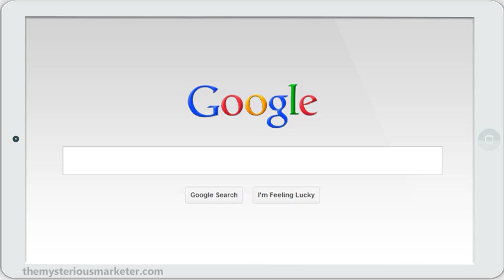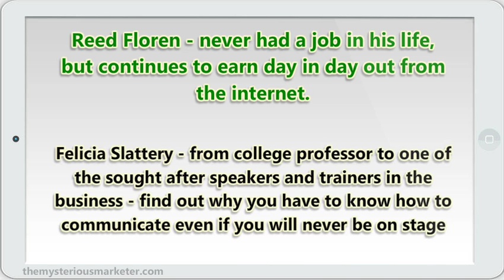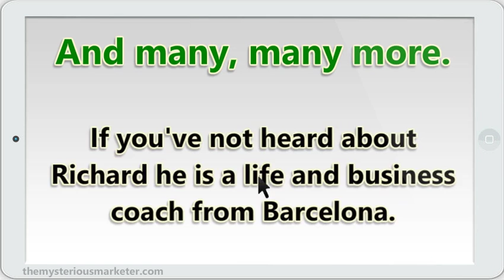Mastermind 1 On 1 Discount Coupon Code! 25% Off Promo Deal!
Richard is launching his mastermind product today. Are you ready to get your copy of the 9 hours of Success talks with some of the leading experts in the Internet marketing industry?
Today is the day that you can get full access to all of the interviews.
Here’s a rundown on the panel of experts:
Alex Jeffreys - from dead broke 10 years ago to owning one of the fastest growing companies in North America
Erik Stafford - the man who walked away from 3 successful businesses he built - he deleted customers, lists, products - why he did it and how it helped him
Reed Floren - never had a job in his life, but continues to earn day in day out from the internet. Find out his secrets
Felicia Slattery - from college professor to one of the sought after speakers and trainers in the business - find out why you have to know how to communicate even if you will never be on stage
Stuart Tan - one of Asia’s leading professional trainers, to date he has trained over 500,000 people. He talks about NLP and how to program yourself for success
Mark Lyford - from living it up in the Bahamas to spending a couple of years in jail, his story is of a survivor and go getter. Learn from him on what it takes to keep on going.
If you’ve not heard about Richard he is a life and business coach from Barcelona. Being a coach he was interested to know why some people were so successful online while others were not.
So he hunted down the best of the best in the online sector and grilled them. He’s got over 9 hours, and growing, of life changing interviews.
From Alex Jeffreys, Tom Beal, Erik Stafford and Reed Floren. What they all share is pure gold.